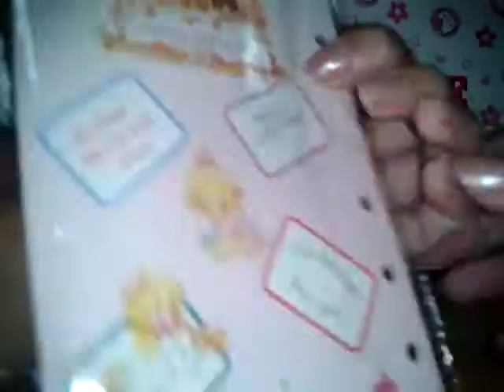Trade confirmation video for Lina521145 ! :D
Thanks for trading !! Haha this trade is real fast ! :D